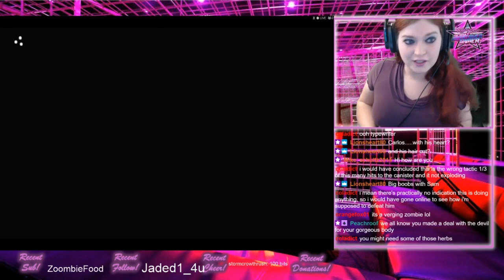Gamer's Rage: Resident Evil 3 Remake: BURNING WITH ANGER IN INFERNO MODE!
After beating the Resident Evil 3 Remake on Nightmare mode I thought I was ready for Inferno Mode. I was wrong.  I haven't felt this defeated in a long time. Enjoy mates.